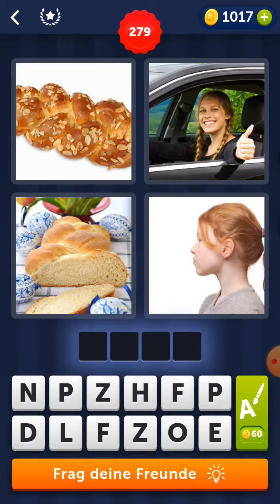4 Bilder 1 Wort - Lösung Level 277,278